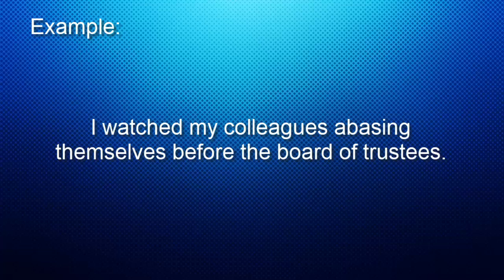Abase Meaning | E-Dictionary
Abase
To make yourself seem to be less important or to not deserve respect
For Example: I watched my colleagues abasing themselves before the board of trustees
Synonyms and related words: bruise, deflate and degrade